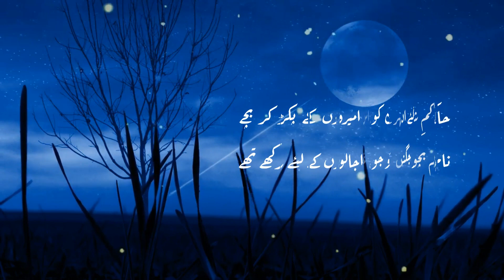Khanjaron Ki Jahan Dharon Pe Galy Rakhy Thy - Rafi Sirsivi - Best Urdu Poetry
- غزل -

خنجروں کی جہاں دھاروں پہ گلے رکھے تھے
زندگی کے وہاں تحفے بھی سجے رکھے تھے

بانٹنے نکلا تھا وہ شخص اجالوں کی زکوٰۃ
جس کے گھر کے دیے مقتل میں بجھے رکھے تھے

ایک ظالم کی حمایت کا یہ نکلا انجام
گھر پہ پہنچا تو مرے ہاتھ کٹے رکھے تھے

چور خود آن کے اس گھر میں بہت پچھتائے
جن میں پانی بھی نہ تھا الٹے گھڑے رکھے تھے

گھر کے طاقوں میں تھے مٹی کے پرانے برتن
ان میں دولت کی جگہ فاقے بھرے رکھے تھے

حاکم شہر نے اس جرم میں پھانسی دے دی
نام بچوں کے غریبوں نے بڑے رکھے تھے

لے گئے ان کو امیروں کے پکڑ کر بچے
چار جگنو جو اجالوں کے لئے رکھے تھے

( رفیع سرسوی )

Inqilabi Urdu Shayari
Sad Urdu Poetry
Udaas Urdu Shayari
Whatsaap Poetry Status
Mir Taqi Mir
Asad Ullah Khan Ghalib
Sheikh Ibrahim Zauq
Mirza Muhammad Rafi Sauda
Khwaja Haider Ali Atish
Allama Muhammad Iqbal
Imam Bakhsh Nasikh
Dagh Dehlvi
Muztar Khairabadi
Nazeer Akbarabadi
Nooh Naarvi
Faiz Ahmed Faiz
Ahmed Faraz
Ahmed Nadeem Qasmi
Majeed Amjad
Noon Meem Rashid
Habib Jalib
Mustafa Zaidi
Munir Niyazi
Hafeez Jalandhari
Riyaz Khairabadi
Bismil Azimabadi
Aziz Hamid Madni
Abbas Tabish
Amir Sohail
Umair Najmi
Afzal Khan
Raheel Farooq
Amjad Islam Amjad
Munir Shikohabadi
Meer Dard
Meer Soz
Siraj Aurangabadi
Jaun Eliya
Anwar Shuoor
Nawab Naqvi
Iftikhar Arif
Pirzada Qasim